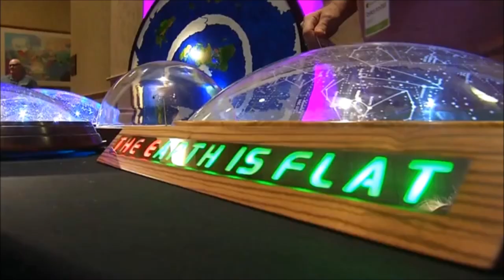Flat Earth Conference media 10 - WWAY TV ✅